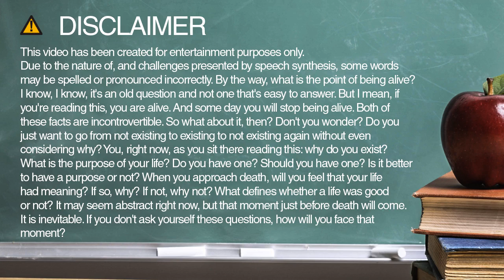travels spelling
Learn how to spell and pronounce travels.